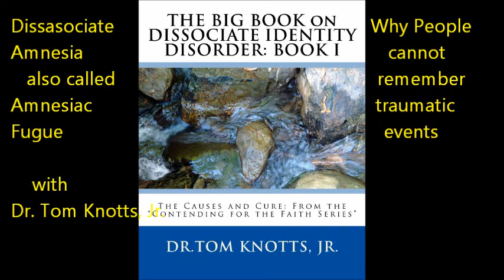Dissociate Amnesia why people do not remember traumatic events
This lecture is on why people cannot remember traumatic events. In psychology it is called dissociate amnesia or amnesiac fugue.